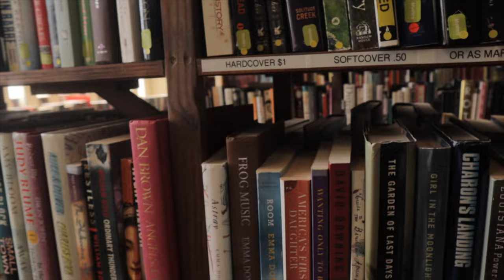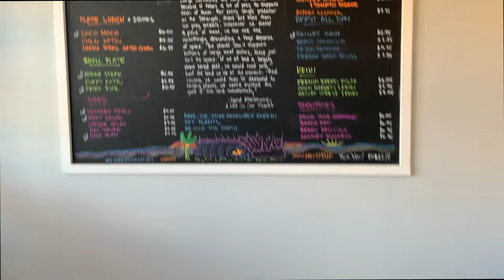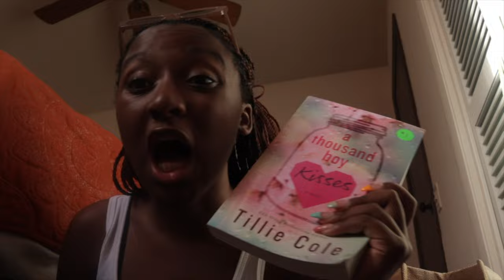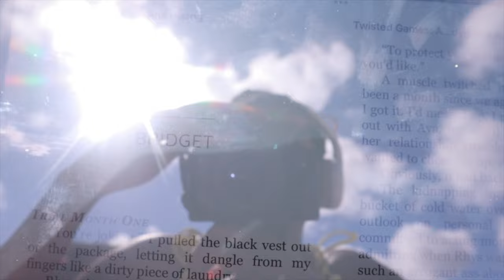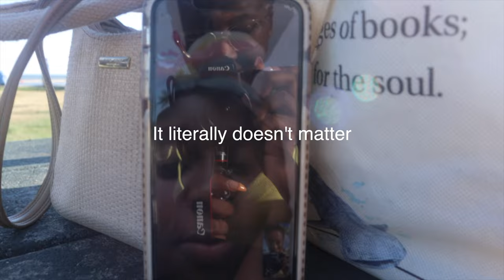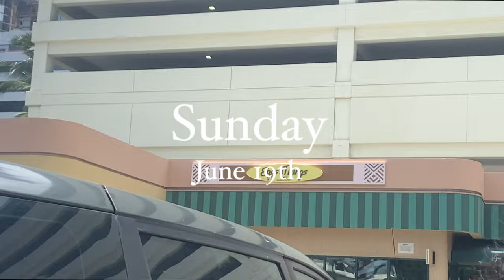Exploring Hawaii🌺⏐🐚🏖Beach day, book stores, a convertible, grocery haul/week in my life vlog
Here's a week in my life in Hawaii. I'm living here for the next month so I'll be posting weekly.